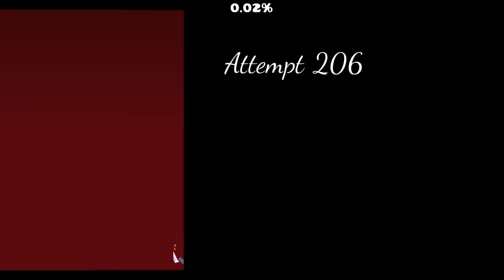Playing LISTS from the RECENT TAB!